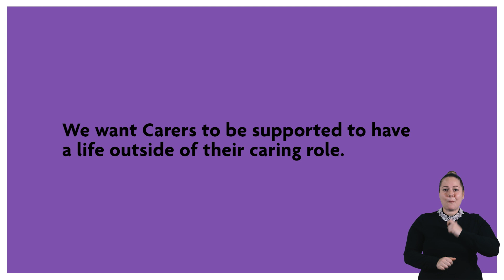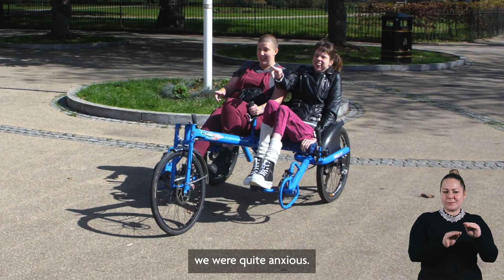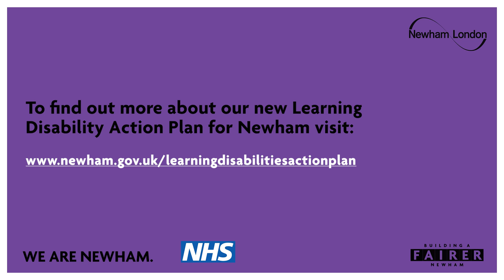Adult Learning Disability Action Plan Outcome 6 Carers